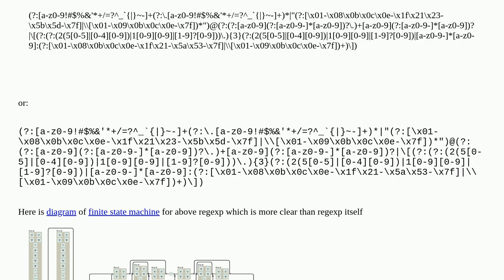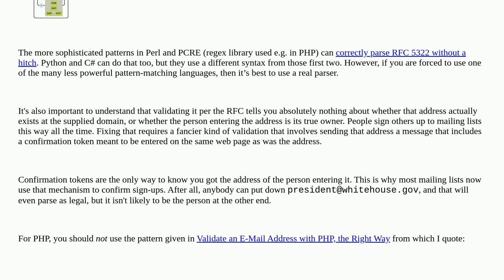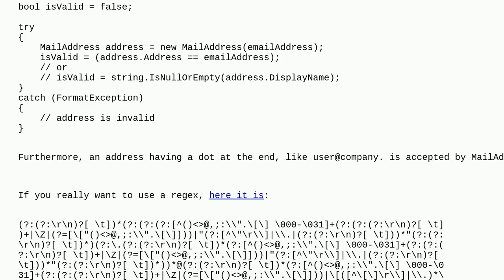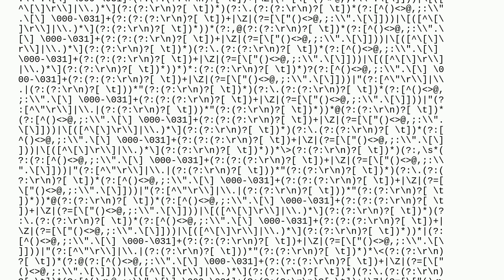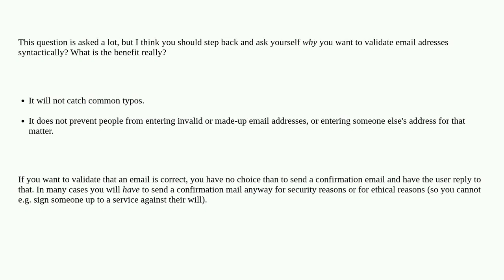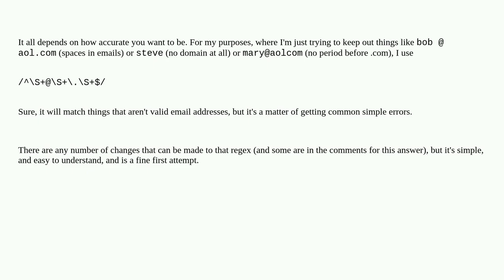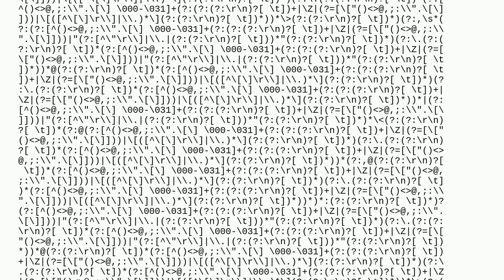How can I validate an email address using a regular expression?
A special thanks goes out to the community

  regex